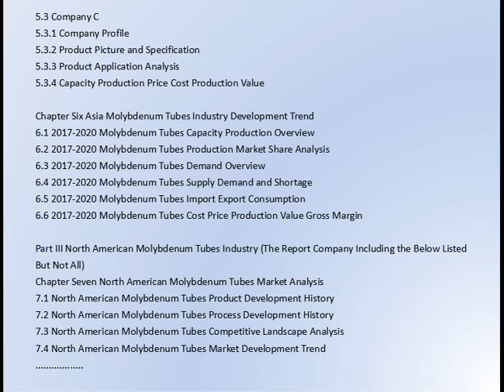Global Molybdenum Tubes Market Research Report 2017